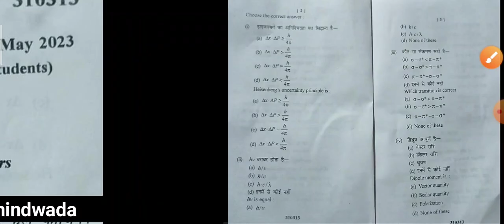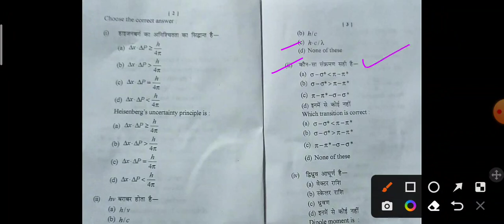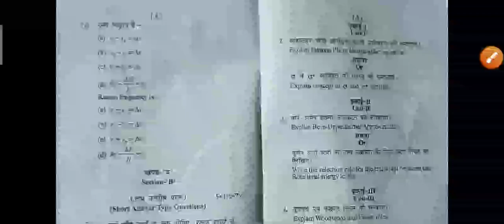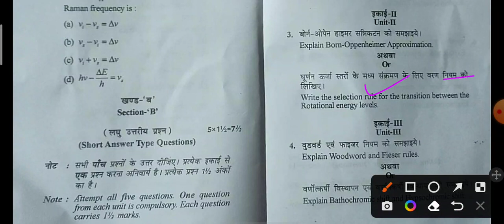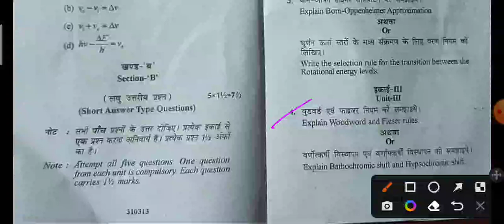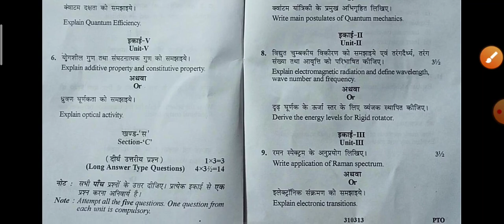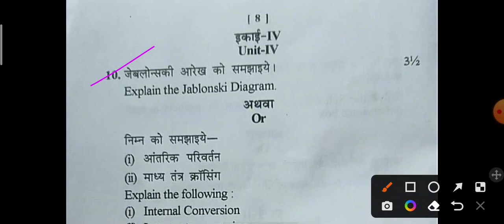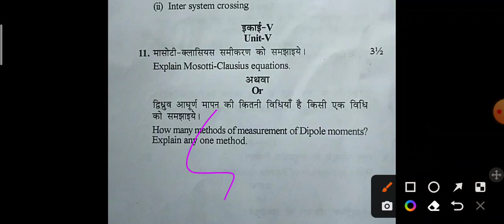bsc final year chemistry 1st (physical chemistry) paper 2023 raja Sankar Saha university Chhindwada